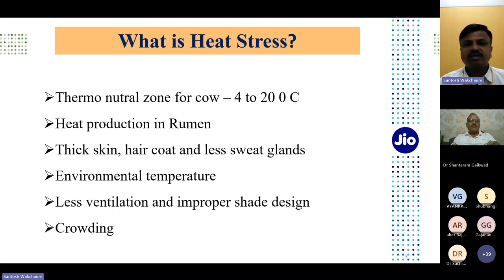How Global warming affecting dairy farming